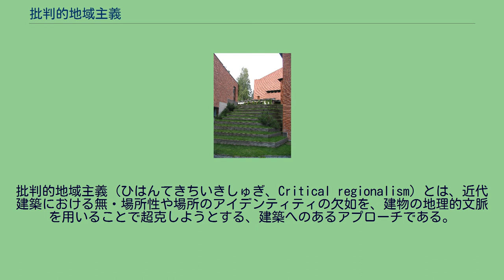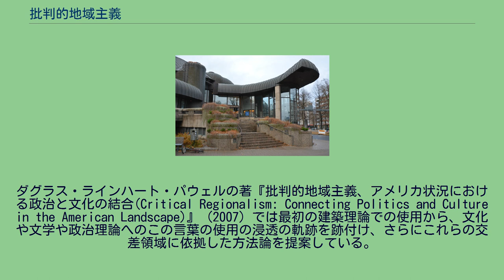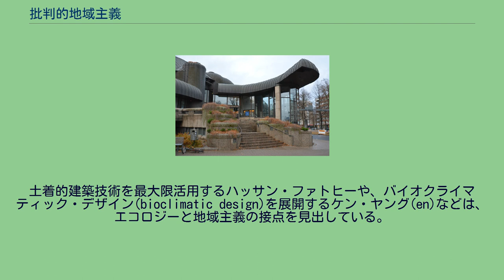批判的地域主義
批判的地域主義（ひはんてきちいきしゅぎ、Critical regionalism）とは、近代建築における無・場所性や場所のアイデンティティの欠如を、建物の地理的文脈を用いることで超克しようとする、建築へのあるアプローチである。
批判的地域主義という言葉は建築理論家のアレクサンダー・ツォニス(en)とリアンヌ・ルフェーヴル(en)によって最初に使われ、これとはいささか異なった意味において建築史家のケネス・フランプトンによって用いられた。
批判的地域主義はヴァナキュラー建築でいう地域主義とは異なる。
それとは反対にアヴァンギャルドでモダニスト的なアプローチであり、ただし地方的あるいは地域的前提から出発するものである。
批判的地域主義という考えが登場するのは1980年代初頭、モダニズムへの反動であったポストモダニズム自体がその頂点にあった頃である。
この言葉に最も関係しているケネス・フランプトンは実際しかしながら、ポストモダニズムに批判的だった。
批判的地域主義という用語が混乱して理解される理由は部分的にフランプトンの有名な論文「批判的地域主義に向けて、抵抗の建築に関する6つの考察」が美術評論家のハル・フォスター(en)編による『反美学、ポストモダンの諸相』で最初に発表されたことにある。
同書の序文でフォスターは、ポストモダニズムはそもそも存在するのか、それが意味し得るのは何かとさえ問い、さらに同書の著者10人中9人（唯一の例外はユルゲン・ハーバーマス）までが、「モダニティの計画はいまや大いに疑問」という問いを共有していると、述べたからである。
ツォニス(en)とルフェーヴル(en)による批判的地域主義は、地域主義そのものについて懐疑的で、観光振興の地域主義や、商業的な地域主義、感傷的な地域主義、愛国的地域主義のイデオロギーを批判する。
地域的・歴史的な文脈から直接導かれる必要はなく、むしろ要素は文脈を剥がされ、いつもと異なる方法で用いられ得る。
ここでの目的は、内省と自己評価によって、ありきたりになっている（fait accompli）いつもの場所を喪失させ、そこからの断絶を明白にする異化効果である。
具体的には、ホセ・ラファエル・モネオの国立古代ローマ博物館(en)（1986）、ライリ ＆ レイマ・ピエティラ(en)のタンペレ中央図書館(en)（1986）、ジャンカルロ・デ・カルロやルシアン・クロール(en)の建物使用者がデザインに参加するプロジェクトなどを評価した。
「批判的地域主義に向けて、抵抗の建築の六要点」でフランプトンはポール・リクールの「いかに近代的でありつつ起源に遡行し得るか。古く眠った文明を蘇生し、それを普遍文明へといかに参画させ得るか」を引く。
フランプトンの考えでは批判的地域主義は、近代建築が持つ普遍的・進歩的特質においてそれを取り入れるべきであり、ただし批判的に、そして同時にその建物の地理的文脈に価値を置くべきものとされる。
フランプトンはこう述べる。
強調すべきは地理（地勢）、気候、光であり、背景（つまり絵画的な情景）より結構形態であり、視覚性より触覚性である。
この議論でフランプトンは現象学に拠っている。
フランプトンが具体的に挙げる例はヨーン・ウツソンとアルヴァ・アールトである。
フランプトンの視点では、ウツソンのコペンハーゲン近郊にあるバウスヴェア教会（1973-6）は、普遍文明と世界文化の統合に自覚的という。
このことは、合理的、モジュラー的、中性的で経済的、そして一部プレハブ化されたコンクリートの外殻（つまりこれが普遍文明）、そして「非経済的」に特別デザインされた有機的内殻、宗教的空間への光の導入の仕方、西洋文化に先例がなくむしろ支那のパゴダの屋根のものとフランプトンが見る、複数文化への参照（つまりこれが世界文化）の対比に明らかである。
アールトの場合、サユナットサロ（セイナッツァロ）の役場（1952）の赤レンガについて、そこには普遍テクノロジーへの抵抗と触覚的素材の使用によって効果的となる目論見がある、と論じる。
たとえばこう述べる。
階段室壁面のざらざらしたレンガ壁面と議会室木床の撓みの対比を、感じる。
思想家のフレドリック・ジェイムソンはフランプトンの批判的地域主義は、「モダニズムへの相対的距離を持つ「地域的」様式を使い、グローバルな資本主義や企業による規格化への抵抗を目指している」とし、この点について批判的注釈を行った。
20世紀後半のポスト資本主義はマーケティングにより、地域固有の嗜好に合わせて地域の...